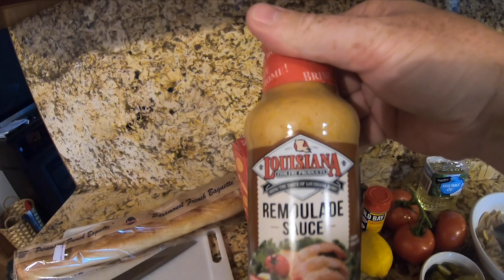CLAMMING BARNEGAT BAY/FRIED CLAM PO' BOYS!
Hey everyone!, Kaylee and I made another trip to the bay to go clamming.  Our trip got cut short due to rain, but we caught enough to make a nice dinner.

Fried Clam Po' Boy Sandwich:
- Fresh clams
- Ritz crackers, crushed for breading
- Flour
- Eggs
- Old Bay seasoning
- Vegetable oil
- Salt & pepper
- Fresh lemon juice
- French bread
- Tomatoes
- Sliced pickles
- Shredded lettuce
- Mayo, Remoulade sauce or tartar sauce
- Melted butter, to coat the bread

- Season the flour and egg wash with Old Bay seasoning.  Dredge the clam in flour, then egg and coat with crushed Ritz crackers as the breading.  Bring your oil up to temp, check by dropping some breading in, if it sizzles, it's ready.  Fry the clams to golden brown on both sides, remove from oil and place on paper towel to get some excess grease off.  Top with a little salt and pepper and fresh lemon juice.

Now build your sandwich!.  Coat the inside of the bread with some melted butter.  Line up your sliced tomatoes, then place clams on tomatoes, top with shredded lettuce and sliced pickles.  Dress the sandwich with topping of your choice.  I like Remoulade sauce on mine, but mayonnaise and tartar sauce are a great choice as well.  Enjoy!!

Gear used in our videos:
Camera : GoPro Hero 7 Black
Camera case: GoPro Carrying Case

At the request of a few of our supporters who wished to donate, we now have a PayPal for our channel.  Any monies donated to M & K Outdoors go right back into the channel for FUTURE FISHING TRIPS.

TACKLE DIRECT
This is an awesome tackle superstore that has everything you need for whatever type of fishing you do.  Please click the link below to check them out.  This link is unique to M & K Outdoors and  any gear bought using this link will help our channel grow!.  Thanks guys!

FISHBRAIN:  @MKoutdoors

MAIL
Mike Cav